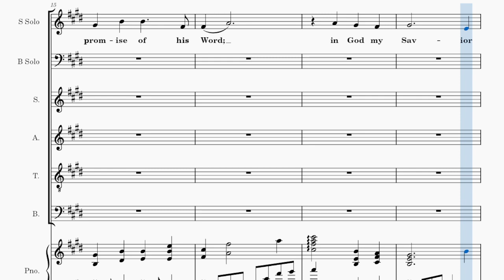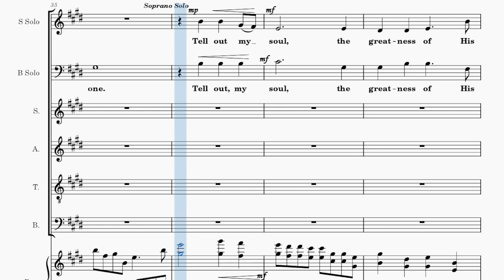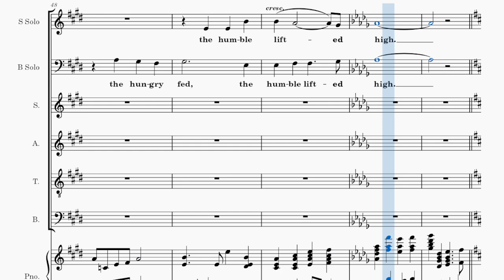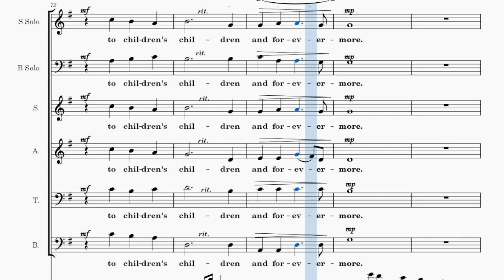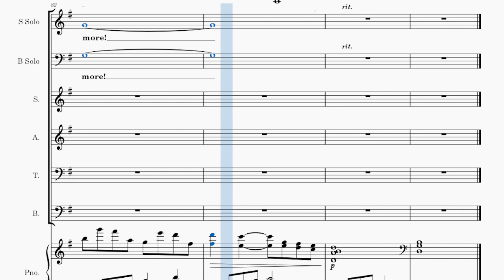Tell Out, My Soul / SOPRANO SOLO / Choral Guide - Choral Setting by Joel Raney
Words by Timothy Dudley - Smith
Code No. C 6331